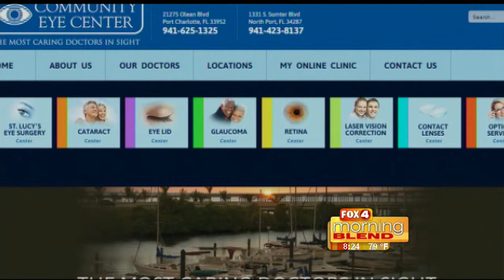Community Eye Center: Treating Blurry Vision